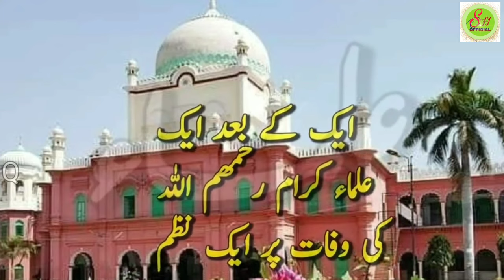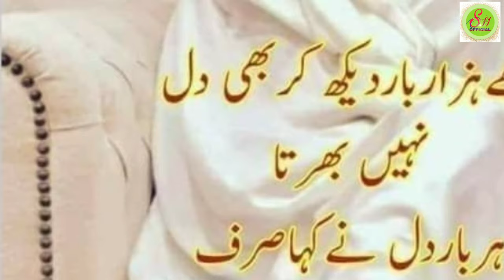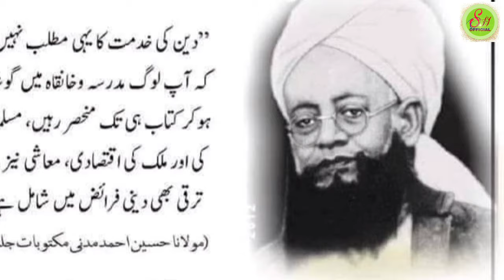Dil Dard Se Afsurda !! Ankhen Hain Shakibana !! Ulama Ki Judai Se !! Viraan Hai Mey Khana ! new naat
is video me ap sunenge Dil Dard Se Afsurda !! Ankhen Hain Shakibana !! Ulama Ki Judai Se !! Viraan Hai Mey Khana ! new naat

Lyrics. 👇👇👇

دل درد سے افسردہ آنکھیں ہیں شکیبانہ
علماء کی جدائی سے ویران ہے میٔ خانہ

سوچا بھی نہیں تھا کچھ ایسا بھی کبھی ہوگا
درویشوں کا گلشن سے لمحے میں چلے جانا

artist. Maulana abul hasan
YouTube by sh official

sh official
sh official
sh official
SH OFFICIAL
SH OFFICIAL
SH OFFICIAL
SH OFFICIAL
sh official
sh official
sh official
sh official
sh official
Sh official
sh official
sh official
sh official
sh official